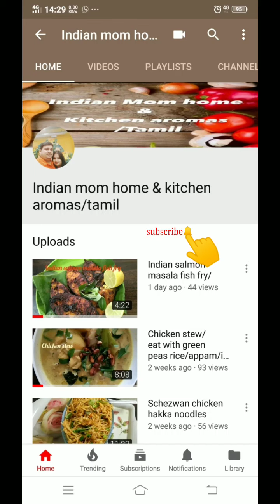Broken wheat payasam/Godhuma rava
Broken wheat -250gm
Jaggery -350gm
Coconut milk -1-cup thick milk
Coconut milk -1 cup medium milk
Dry coconut -1/2 pieces
3-cardomom
10-cashew nuts
10-raisins
1-tsp dry ginger powder
Ghee-50gm

Facebook for my videos!!
Indian mom home & kitchen aromas